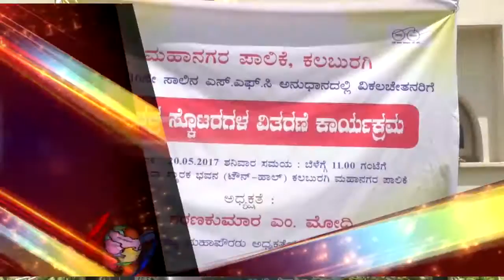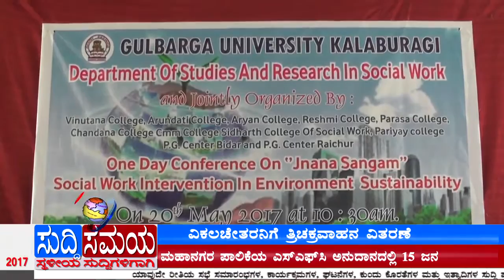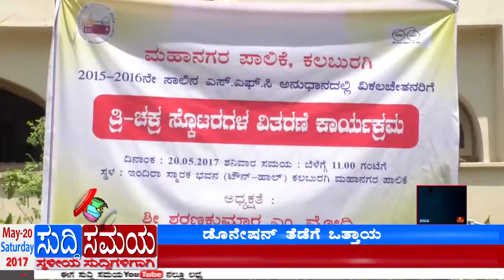SUDDI SAMAYA 20 MAY 2017